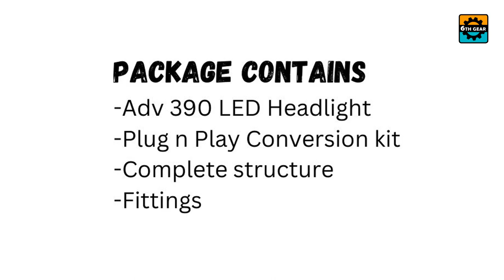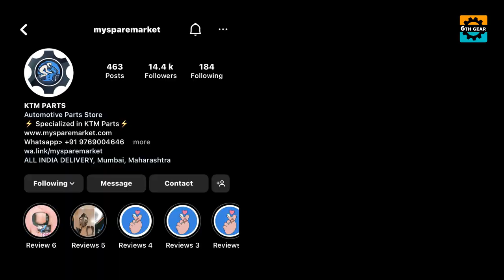KTM Adventure 390 Headlight Installed In Adventure 250 | Detailed Video | 6TH GEAR